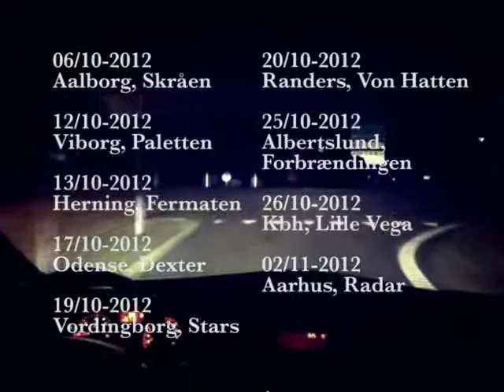Jonas Breum Efterårstour 2012